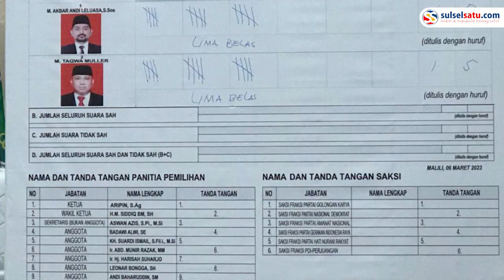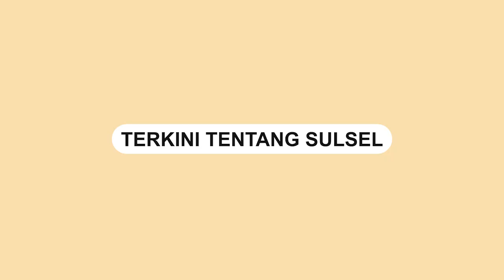Akbar Andi Leluasa Menang dalam Pemilihan Wakil Bupati Luwu Timur Usai Raih 23 Suara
Muh Akbar Andi Leluasa berhasil memenangkan pemilihan sebagai wakil bupati Luwu Timur setelah memperoleh 23 suara dalam pemilihan tahap kedua yang dilangsungkan pada Senin (6/3/2023) di ruang paripurna DPRD Lutim.

Sebelumnya, pemilihan tahap pertama antara Muh Akbar dan Taqwa dinyatakan imbang, sehingga harus dilakukan pemilihan tahap kedua.

Dalam pemilihan tahap kedua, Muh Akbar berhasil mengumpulkan 23 suara, sedangkan Taqwa hanya mampu memperoleh 7 suara.

Pemilihan wakil bupati Luwu Timur dilakukan setelah jabatan sebelumnya kosong akibat meninggalnya Bupati sebelumnya.
Video terkini dan terbaru..